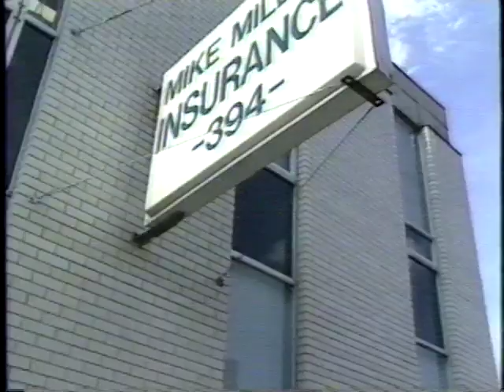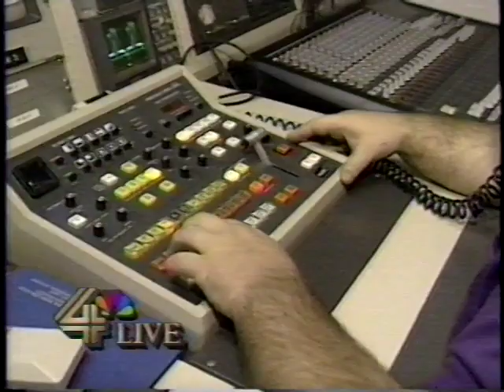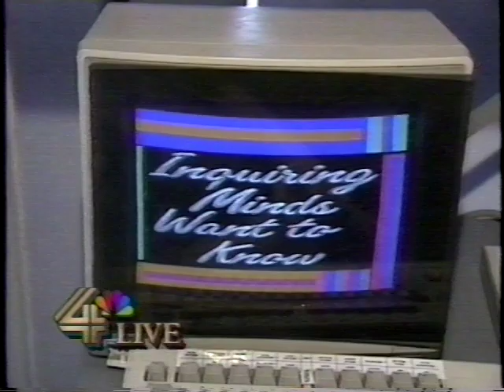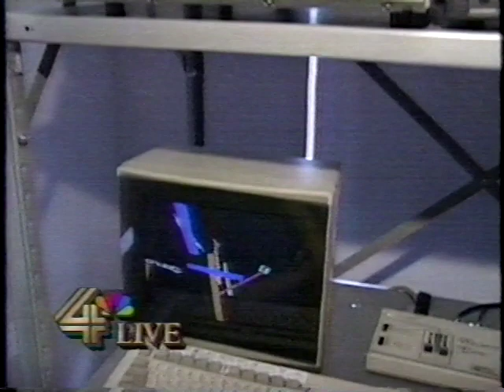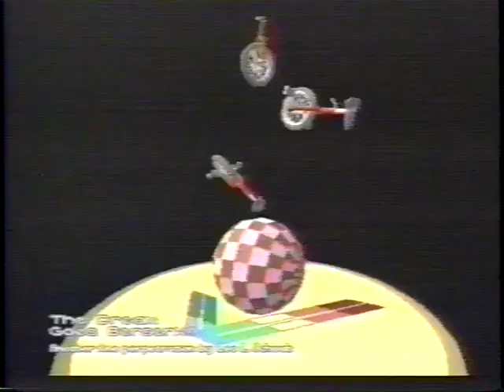WCMH visits ACTV Cable 21 (1993)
WCMH's "Live at Five" visits ACTV Cable 21 in Columbus, Ohio.